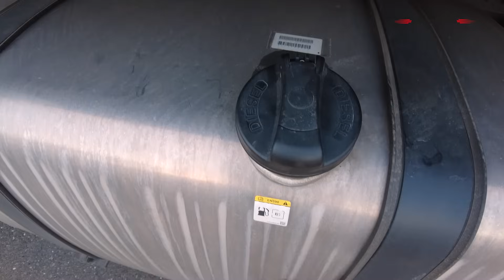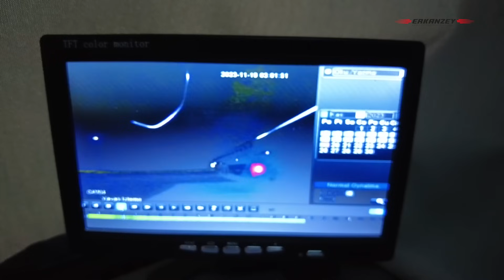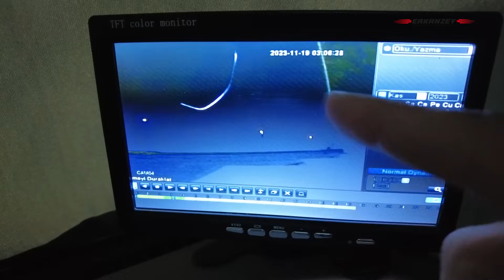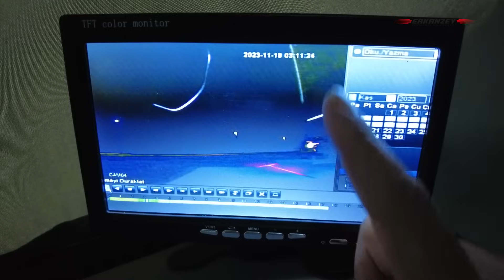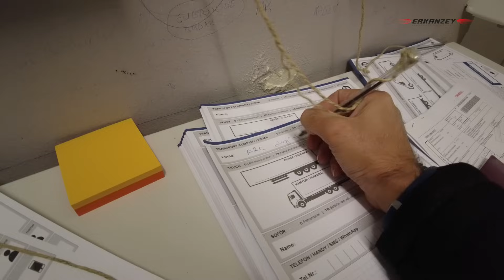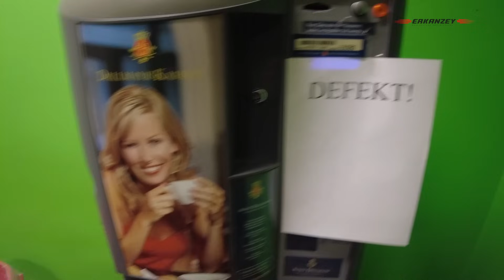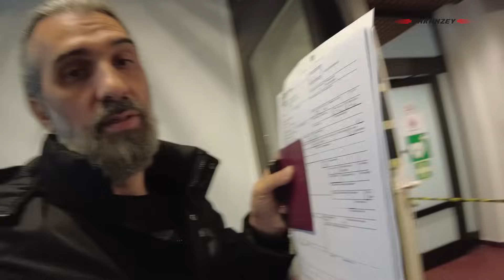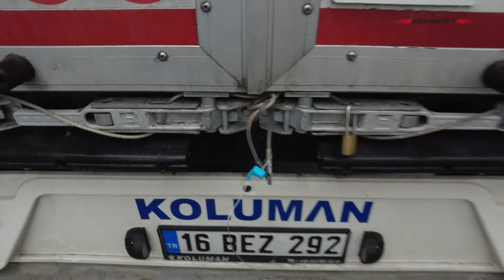Slovenya'da Mazotumu Çaldılar ve Yine Bir Mülteci Vakası Oldu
Selamun aleyküm arkadaşlarım.

Benim başıma gelmez demeyin. Ben öyle diyordum ama bu da oldu. Slovenya'da tırın deposundan mazotumu çaldı veya çaldılar. Hem de 10 dakika içinde. Bu hırsızlıkla ilgili gerek ne yaptığım gerekse kamera kayıtları gibi detayları videoda bulabilirsiniz.

Avusturya Suben'de gümrük açma işlemlerini de detaylıca anlattım. Bu sırada gümrük parkında duran Alman plakalı bir tırdan da çok sayıda Afrikalı mülteci indirildi.

Oldukça maceralı geçen bu servisle ilgili görüntüleri paylaştığım bu videoyu umuyorum ki beğenirsiniz.

Bu video DJI Pocket 2 Creator Combo ve Gopro ile çekildi.

Konuk olan herkese çok özel teşekkürlerimi sunuyorum.